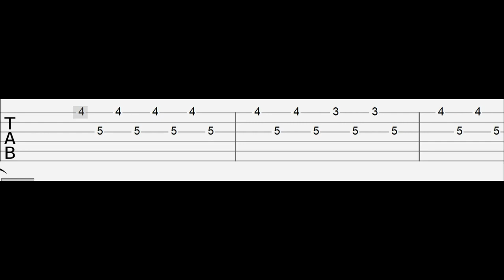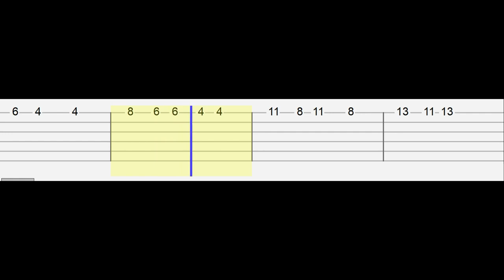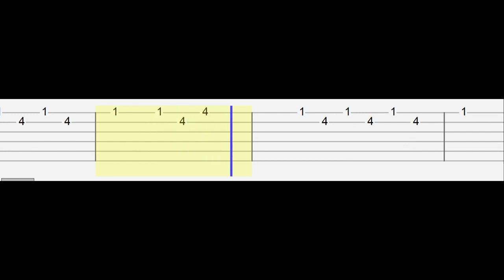Minecraft FNAF - Don't Forget - Zamination (Easy Guitar Tabs Tutorial)